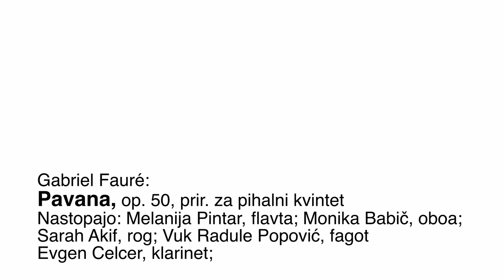Glasbeni utrinki iz kazinske dvorane: M. Pintar, M. Babič, S. Akif, V. Radule Popović, E. Celcer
Gabriel Fauré: Pavana, op. 50, prir. za pihalni kvintet
Nastopajo: Melanija Pintar flavta; Monika Babič, oboa; Sarah Akif, rog; Vuk Radule Popović, fagot; Evgen Celcer, klarinet

GLASBENI UTRINKI IZ KAZINSKE DVORANE
Glasbeni utrinki iz Kazinske dvorane je serija kratkih virtualnih koncertov, ki jih je pripravil Operni ansambel SNG Maribor ter člani Simfoničnega orkestra SNG Maribor pod vodstvom umetniškega direktorja Simona Krečiča. Uživali boste lahko ob čutnih melodijah najbolj znanih svetovnih opernih del.